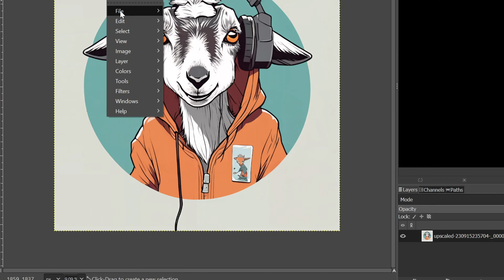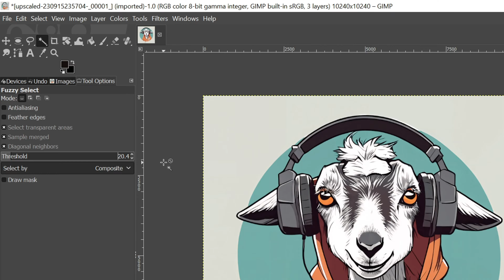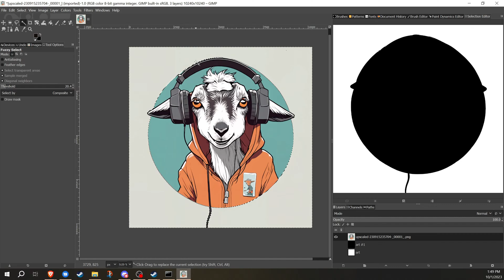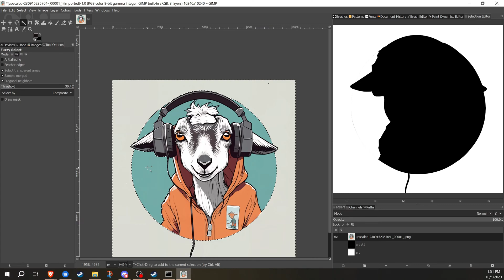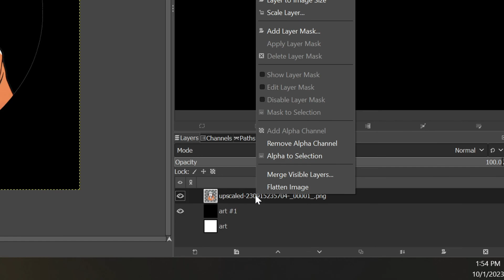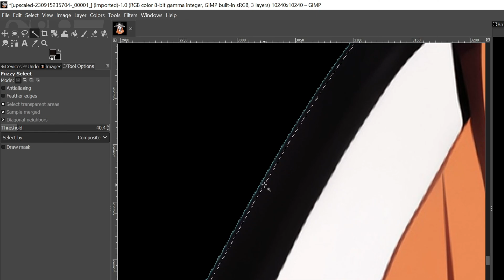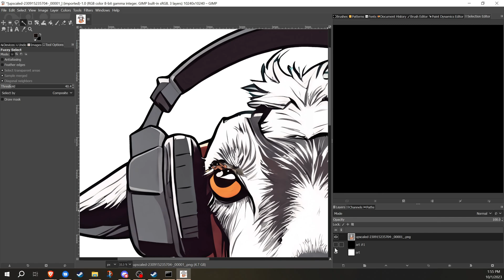Background Removal: Cleaner results with GIMP's Fuzzy Select Tool!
Discover how to make your images stand out by seamlessly removing and refining backgrounds using GIMP's Fuzzy Select Tool! This tutorial is designed to guide you through the process of background removal, while also sharing tips on cleaning up the edges for a flawless finish.

• Not all background removal methods work for every image; learning when to use the Fuzzy Select Tool is crucial.
• Refining the edges is as important as removing the background; it ensures a more professional and clean look to your images especially if using for print on demand such as t-shirts.

By following this guide, you'll have the skills to remove backgrounds and refine edges effectively, adding value to your creative projects!

00:00 - Introduction
00:37 - Adding Alpha Channel and Additional Layers
01:07 - Using the Fuzzy Select Tool to Remove Background
04:29 - Edge Cleanup